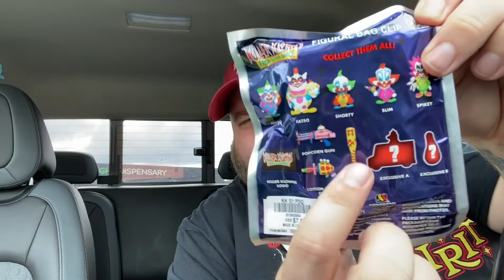More Killer Klowns Blind Bags from Spirit Halloween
More Killer Klown blind bags from Spirit Halloween let's see what we get